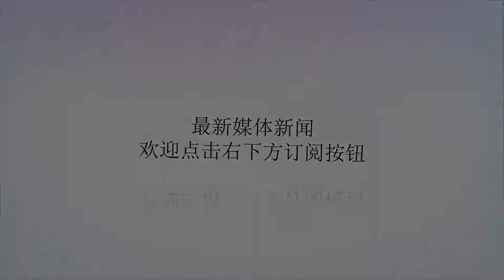英舰刚撤走，敏感海域又来了一个“刺头”！上将：过红线开火击沉_俄军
谢谢！原标题：英舰刚撤走，敏感海域又来了一个“刺头”！上将：过红线开火击沉在有关《中导条约》的谈判中，美国可谓是气势冲天，迫于压力，俄罗斯一度做出“缩小核武研制力度”的承诺，然而，意气风发的美国并不打算就此作罢。近日，美国务卿汤普森正式对莫斯科传达白宫指令，称自2019年2月2日起，美国将于半年内逐步退出《中导条约》。专家表示，美国此举意味着下达了最后通牒，可见白宫方面是铁了心要制裁莫斯科。不过，事情并没有完。在东欧战场上，俄乌纷争仍在发酵，美英甚至加拿大都在不断火上浇油，据《基辅邮报》报道，美军很快将会出动军舰与乌海军一起强闯刻赤海峡，其目的是为了打破俄军霸占海峡一家独大的局面。随后，俄军上将对此消息作出回应，主要内容有以下两点：一是北约等外国军舰可以适度在黑海航行，但要越过红线强闯亚速海等俄罗斯“后花园”，俄军就会开火击沉；二是俄军承诺不主动向西蔓延战火，可若是北美欧洲国家出兵介入俄乌冲突，那么战斗民族自会让这些军队有来无回。很显然，俄罗斯这次并非说说而已，此前，美军扬言要进入黑海的航母，最后却被迫调去地中海，而白宫出动的军舰，要么是装模做样在黑海转几圈就开溜，要么是半路直接返航“执行公务”，像强闯刻赤海峡这种大胆行动，美国及北约似乎都只是“说说罢了”。实际上，乌军此前也宣称英国将出动军舰进入亚速海，为了确保俄军不敢拦截，船上还会有某些“大人物”随行，而现在忙于脱欧的英国连自己都顾不上，早前驻扎在黑海的军舰也都调了回去。专家推断，美军这个“刺头”此时选择进入敏感海域，实际上是想填补英海军留下的空白，并借机宽慰一下乌克兰罢了。此外，莫斯科近日还宣布俄军将在2019大举改编空降部队，届时空降兵将拥有重火力武器与选择运输工具的权利，根据俄军方公布数据，这一计划将率先在克里米亚地区实施，新的空降旅将由之前的2团编制改为3团编制。俄军上将称，俄罗斯此举是想打造一支装备精良、能征善战的全球化部队，若美军胆敢来犯，新型空降兵刚好可以教他们“怎样做人”。「注：本文部分图片来源于网络！文章未经授权禁止转载！